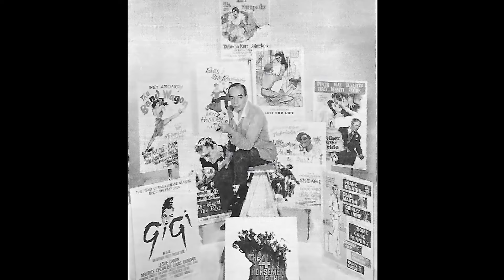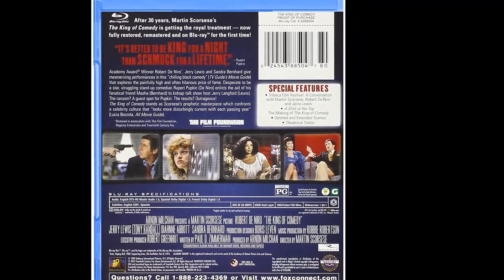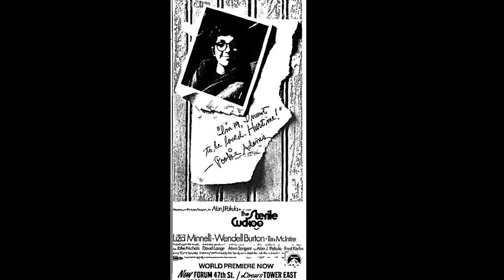What Made Liza Minnelli's Real-Life So Tragic? Hollywoods Sad Daughter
Hey there, adventurers! Get ready to journey with us through the wonders of our latest video, 'Fiesta'. From majestic landscapes to thrilling encounters, let's embark on an unforgettable expedition!